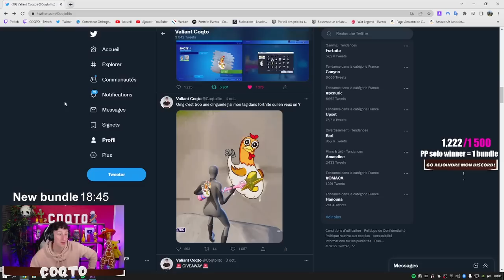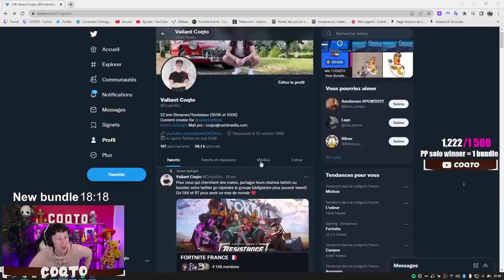ON PASSE CHALENGER GRACE A CETTE GAME DE FOU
On change enfin de league !